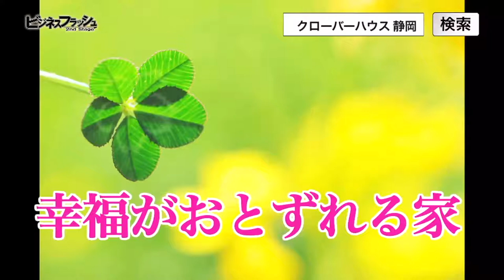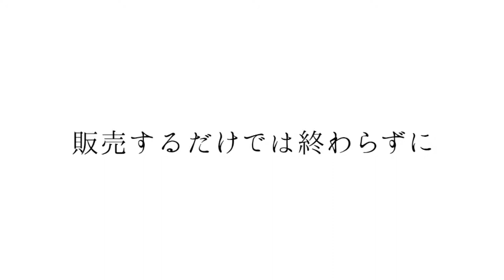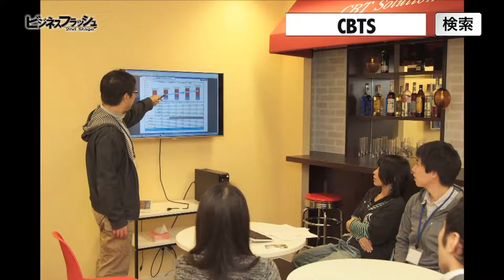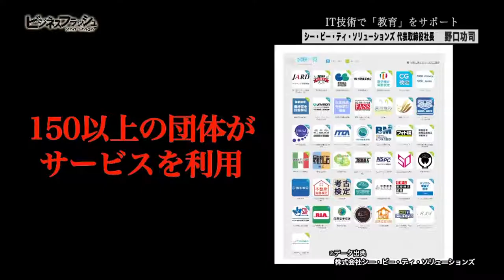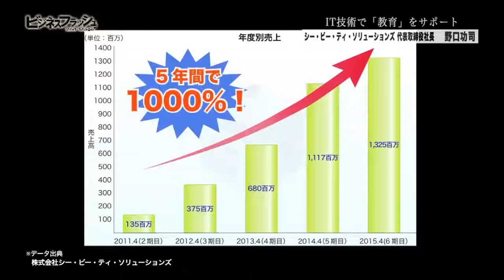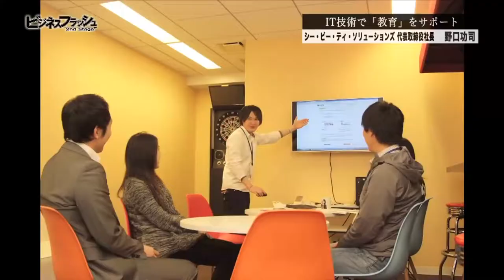ビジネスフラッシュ 2ndStage～企業が輝くとき～（クローバーハウス、株式会社シー・ビー・ティ・ソリューションズ）